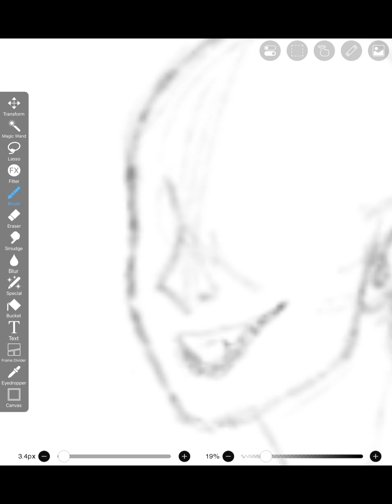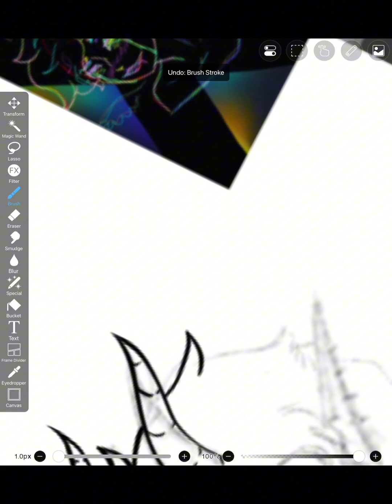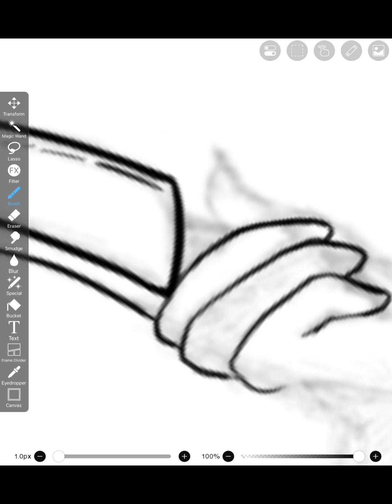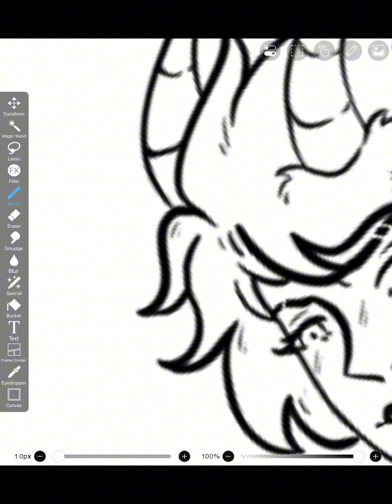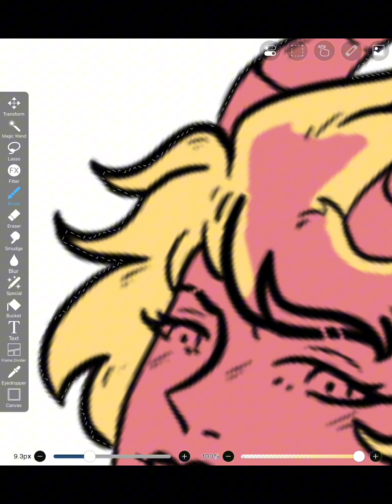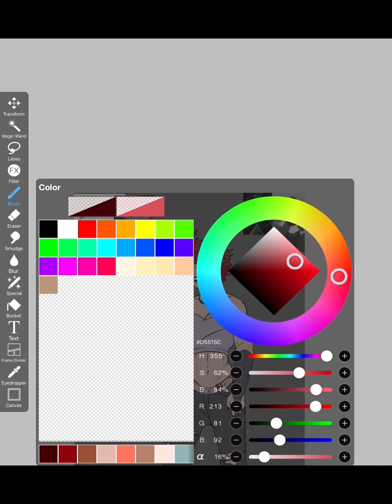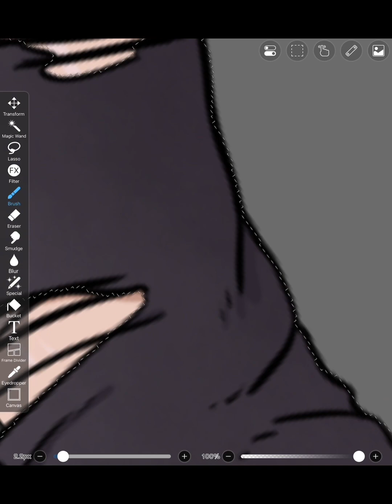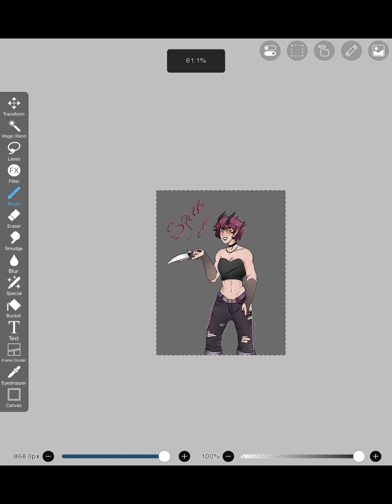Demon OC | Speedpaint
Hello everyone!! This character belongs to my close friend! You can see my post over on instagram where her art page is tagged! Art be me :)